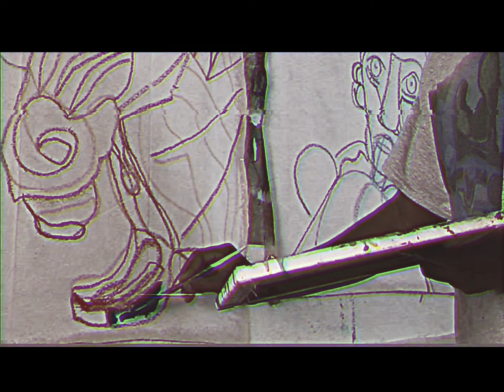Moondog Session 379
My Gear:

CCS CHICAGO CANVAS & Supply All Purpose Canvas Cotton Drop Cloth, 9 by 12 Feet

Lens:
Canon EF-S 18-55mm f/3.5-5.6 IS
Canon EF-S 18-135mm f/3.5-5.6 IS
Canon EF 50mm f/1.4 USM

Cameras:
Canon Digital SLR Camera Body [EOS 80D] with 24.2 Megapixel
Canon EOS Rebel T2i DSLR Camera

Apple 11-inch iPad Pro (Wi-Fi, 256GB) - Space Gray
Apple Pencil (2nd Generation)
Magic Keyboard for iPad Pro 11-inch
Apple MacBook Air 11"

Printers:
Canon Pixma Pro-100
WorkForce WF-7210 Wireless Wide-format